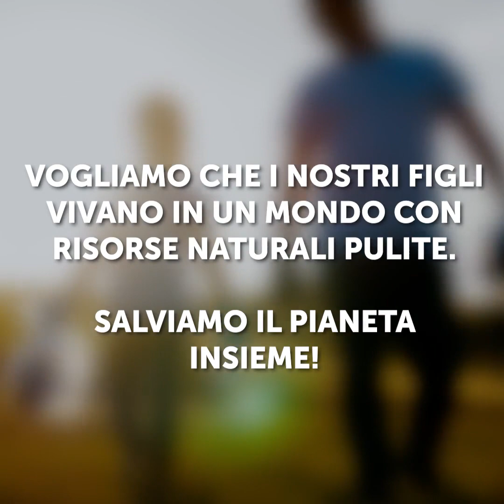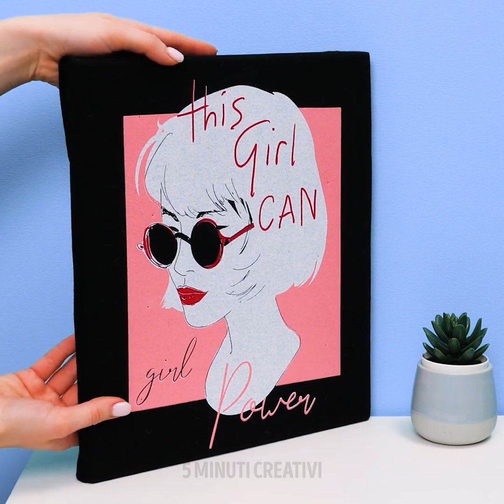32 TRUCCHETTI PER RICICLARE MEGLIO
IDEE FAI-DA-TE INCREDIBILI CON TUTTI MATERIALI RICICLATI

Sei annoiato e non sai proprio che fare? Beh, indovina un po'? Abbiamo creato per te un video fantastico con un sacco di idee fai-da-te realizzate completamente con materiali riciclati! Cosa c'è di meglio che creare fantastici fai-da-te? Esatto, realizzare qualcosa di eco-friendly che faccia del bene al pianeta. La prima idea fai-da-te che ti mostreremo è l'imbuto. Ti servono solo due bottiglie di plastica vuote e... Voilà!

Vuoi un angolo speciale per le tue piante? Scopri come tenerle tutte insieme in salotto! Un'idea da provare.
E se vuoi dare un tocco di stile al tuo salotto, qui troverai una decorazione perfetta!
Ti mostreremo anche un'idea artigianale perfetta per il tuo amico a quattro zampe: scopri questa graziosa casa per il tuo gatto, fatta con una vecchia T-shirt. Mi raccomando, guarda questo video fino alla fine e scopri come appendere le tue piante in casa con un semplice trucchetto.

Abbiamo tante, tantissime idee interessanti per te! Bene, siediti e goditi questo video!

Segnalibri:
1:00 - Imbuto fai-da-te
3:27 - Come organizzare le piante
6:09 - Casa per i tuoi gatti
9:52 - Piante sospese fai-da-te
11:48 - Protezione per interruttore